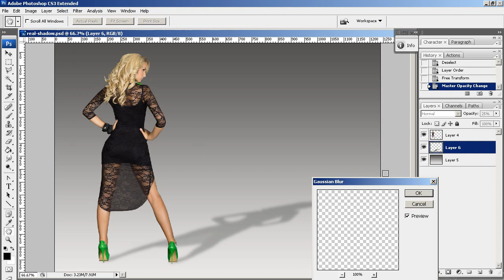Photoshop Realistic Shadow (the easy way)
Here's the easiest way to create a realistic shadow effect that works on all Photoshop versions.